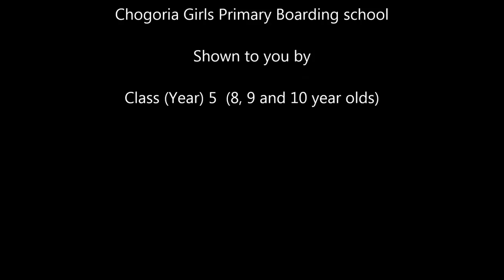Tour of Chogoria Girls Boarding School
Taken in our Kenyan link school to use with our UK link school.